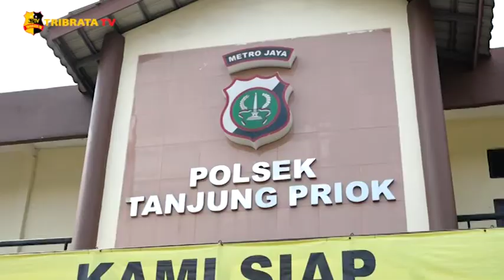POLSEK TANJUNG PRIOK UNGKAP KASUS PENCURIAN DENGAN KEKERASAN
Polsek Tanjung Priok mengungkap kasus pencurian dengan kekerasan yang terjadi di pinggir rel Kereta Api Kampung Muara Bahari, Tanjung Priok, Jakarta Utara.

"Kronologis kejadian berawal pada 4 November 2020 sekitar pukul 19.20 WIB, saat korban melintasi pinggir rel Kereta Api Kampung Muara Bahari, Tanjung Priok, Jakarta Utara dengan sepeda motornya. Korban langsung dihadang oleh tujuh tersangka dengan membawa celurit". Ujar Kapolres Metro jakarta Utara Kombes Pol Sudjarwoko pada konferensi pers di Polsek Tanjung Priok, Senin (09/11).

"Awalnya korban tidak memberi, namun diancam oleh tersangka inisial IE dengan berkata "kasih aja kasih, daripada dibacok lu". Dan tersangka MI dan D langsung menggeledah tas korban dan berhasil mendapatkan 1 unit handphone dan uang tunai senilai Rp. 600.000". Tambah Sudjarwoko.

Setelah mendapatkan laporan dari korban, Tim Reskrim Polsek Tanjung Priok langsung melakukan penyelidikan dan lima pelaku dengan inisial MI (25), IE (21), S(22), MA (18), dan U (31) berhasil diamankan di TKP, sedangkan dua pelaku lainnya dengan inisial D (30) dan AB (22) masih menjadi DPO.

Barang bukti yang berhasil di amankan, diantaranya 1 buah handphone dan satu buah senjata tajam jenis celurit.

Akibat perbuatannya, tersangka dikenakan Pasal 365 KUHP.

(Ariel/Mega/Chronika)

Salam Tribrata.